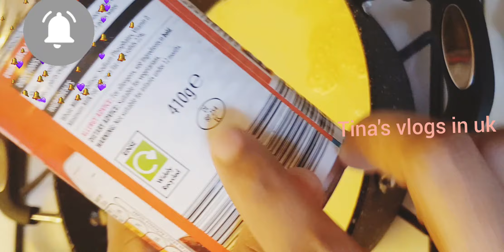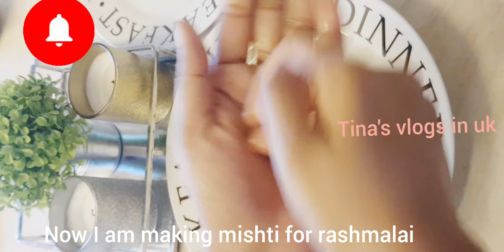সুজির রসমালাই/How to make semolina's rashamalai /suji rashamai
rashmalai semolina_rashmalai সুজির রসমালাই/How to make semolina's rashamalai by Tinas_vlogs_in_uk

To make this delicious Semolina's rashmalai recipe the following ingridents we need:

1st step to make mishti
ghee 1tsp

2nd step to make malai
3cups milk
evaporated milk 1 can (410ml)
condensed milk 1/2 can (200ml)
milk powder 2tbsp
cardamom 4pcs

Follow my other desert recipes